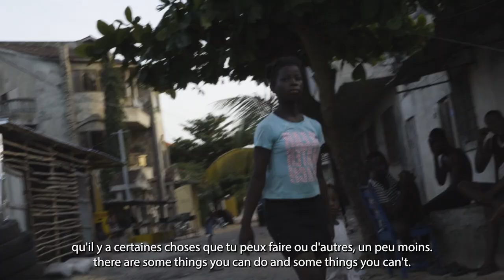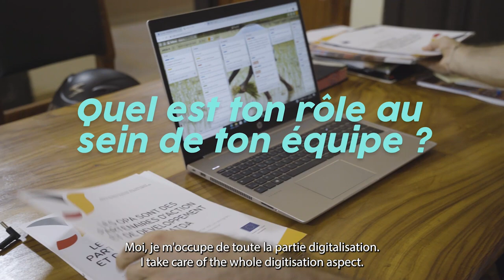Benin (FR-EN) Florian, Expert Junior Digitalisation/ Junior Expert Digitalisation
EN ➡️ Discover the 1st video from a series of 6 videos made in Benin in 2021.
Florian Reyskens is 26 years old. He is an environmentalist by training and also skilled in digital tools. He is mainly using these digital skills in the Arisa project. In Bohicon, a small rural town +/- 150 km 🌍 from Cotonou, he’s working as a Junior Expert Digitalisation in sustainable 🌱🍍 agriculture. Discover here what this field experience brings him both professionally and personally!

FR ➡️ Découvrez la 1ère d'une série de 6 vidéos tournées au Bénin en 2021.
Florian Reyskens a 26 ans et est environnementaliste de formation. Il s’est formé également aux outils digitaux. Ce sont e.a ses compétences numériques qu’il utilise au sein du projet Arisa. A Bohicon, une petite ville rurale à +/- 150 km 🌍 de Cotonou au Bénin, il travaille comme Expert Junior Digitalisation en 🌱🍍 agriculture durable. Découvrez ce que lui apporte cette expérience de terrain sur le plan professionnel et personnel !